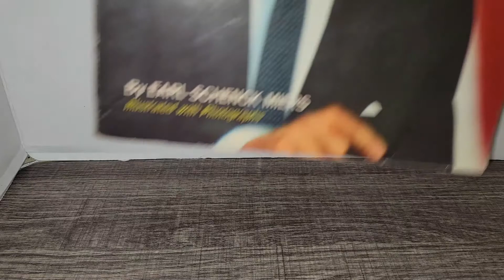VINTAGE DROP SALE #3 09/23/22 CLOSED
1. First to comment a claim wins the item on my end
3. Please be aware of your location in either the US or Canada, shipping can be expensive

About Me: I have been going to antique shops since I was in diapers. I grew up surrounded by items of decades past and have carried on that legacy as a 3rd generation collector and reseller. I am currently working part time and have a goal of trying to sell on both eBay and Amazon full time. I love thrifting, flea marketing, garage saleing, and antiquing, because I never know what I am going to find. The thrill of the hunt is what makes my adrenaline pump. Thrifting and antiquing are hobbies that pay for themselves. I like buying things for myself and for others whilst looking for things I can resell not only to make a profit, but to pay for the things I treasure. I started filming YouTube videos back in 2013 after I graduated high school. I love anything vintage, specifically the 1950’s. Even though the mid-century modern era is my all-time favorite era, the decades before that time and just slightly after that time all have something funky and cool that make it fun to mix and match in present day.